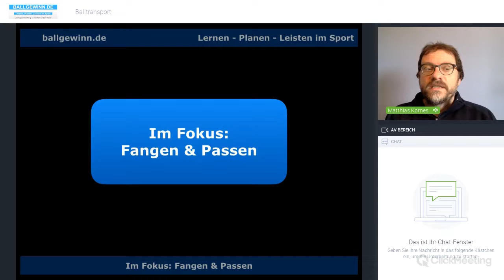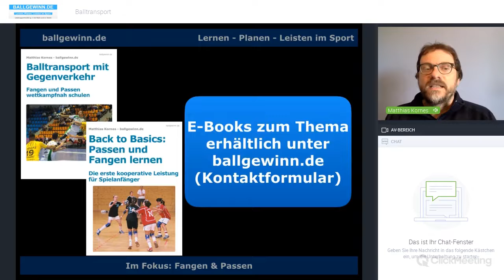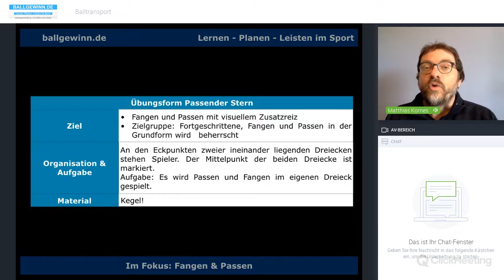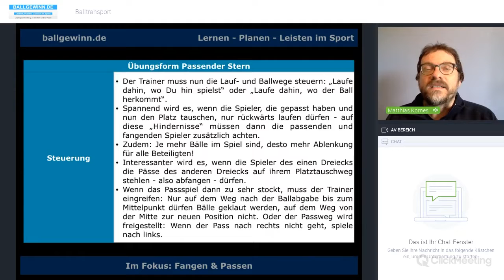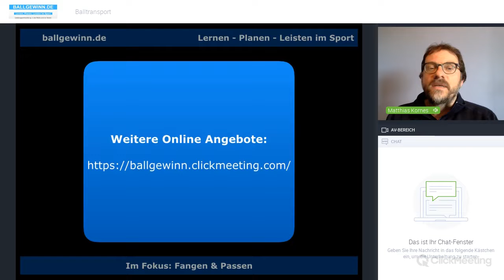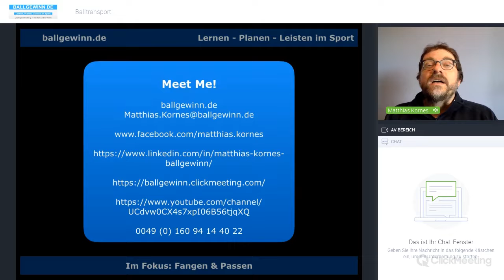Passender Stern - Demo Online Seminar von ballgewinn.de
Hier könnt Ihr ein Demo-Webinar von Matthias Kornes und ballgewinn.de sehen. So oder ähnlich laufen die aktuellen Webinare ab, die Ihr unter der URL besuchen könnt. Das Thema hier ist Fangen und Passen - in einer einfachen Übungsstruktur erklärt Euch Matthias Kornes, wie Ihr gezielt die Grundform variieren und steuern könnt, um viel Leistungszuwachs aus Euren SpielerInnen herauszuholen!